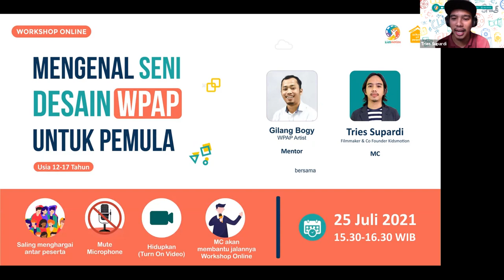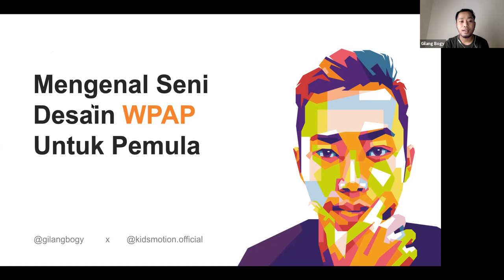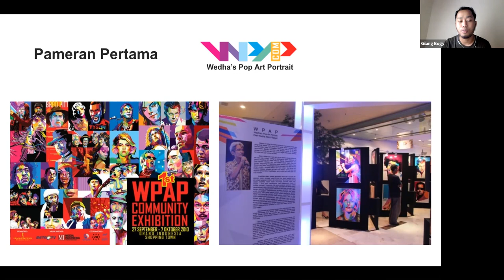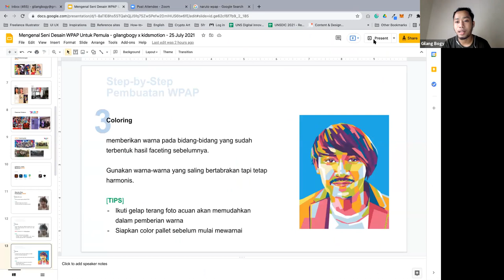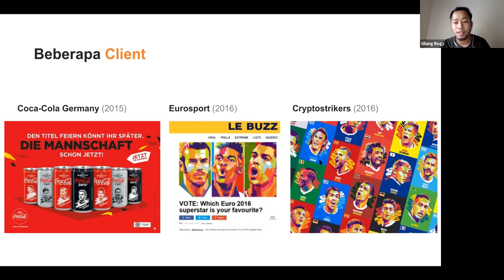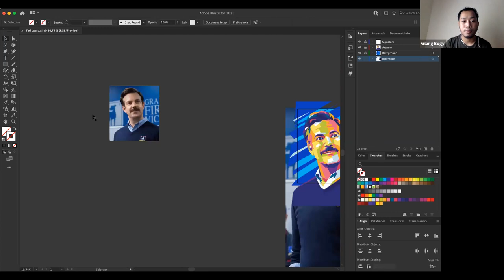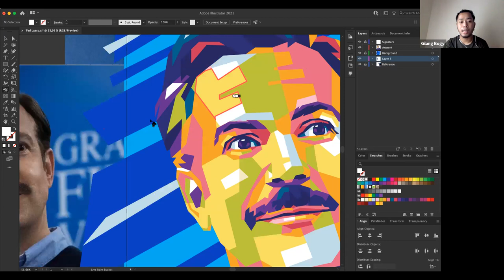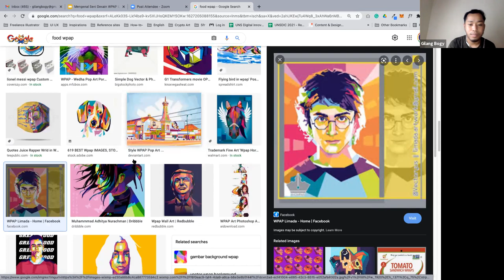Workshop Online - Mengenal Seni Desain WPAP untuk Pemula - bersama Kak Gilang Bogy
Telah dilaksanakan Workshop online "Mengenal Seni Desain WPAP untuk Pemula" Kidsmotion bersama Kak Gilang Bogy, pada tanggal 25 Juli 2021.

Gilang Bogy adalah seorang profesional WPAP artist yang telah memiliki pengalaman lebih dari 8 tahun. Beberapa perusahaan & brand telah mempercayakan hasil ilustrasi mereka kepada Gilang, antara lain: Coca-Cola Jerman, AIG Japan, Eurosport, Mata Trans, dan lainnya. Sampai saat ini Gilang masih fokus berkarya dengan gaya ilustrasi WPAP.

Salam kreatif,
Kidsmotion